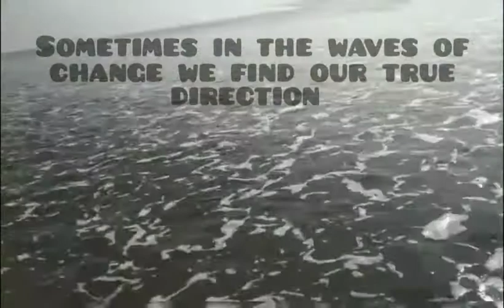New Digha Travelogue: The Begining of Travelling Engineer.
Hi, guys!
Digha is a preferential tourist destination in West Bengal. The main attraction of Digha is for the sea beach and the beautiful Bay of Bengal.

Digha Local Sight Seeing includes:-
Old Digha Beach, New Digha Beach, Talsari Beach, Udaipur Beach, Digha Mohona, Candaneshwar Temple, Aquarium, Science Park, Amaravati Park.

Digha beach is a paradise and untouched Beach Town.  The popular tourist destination is known for its untouched beaches & divine views of beauty & nature especially among the people of West Bengal.
It is known for its magnificent beaches, religious temples and high-tech research centers, this most popular sea resort of West Bengal has a lot to offer for all age groups. Digha's sceneries can also offer you the pleasure experienced in witnessing areas that have a minimum human impact and are comparatively untouched.

Best time to visit Digha:-
You can visit Digha at any time of the year even during monsoon. But if there are high waves then avoid the sea.

Do.
⭐L I K E ⭐ C O M M E N T S ⭐ S U B S C R I B E ⭐
S H A R E ⭐ S U P P O R T ⭐

⭐I WILL BE RIGHT BACK TO YOU GUYS AFTER A SMALL BREAK.